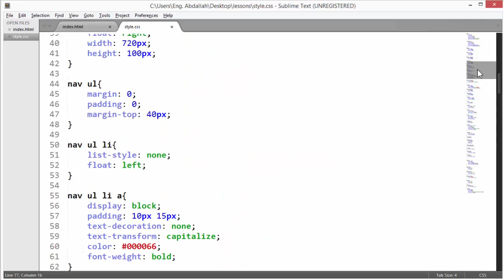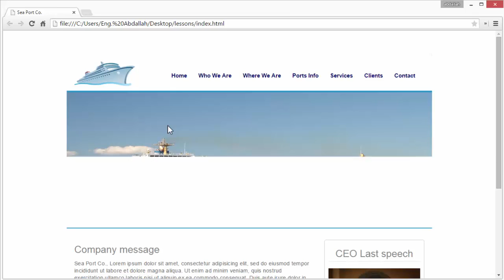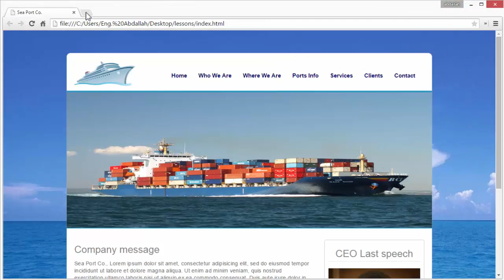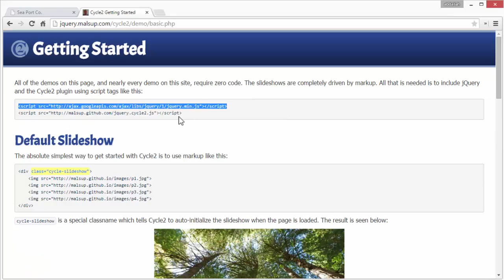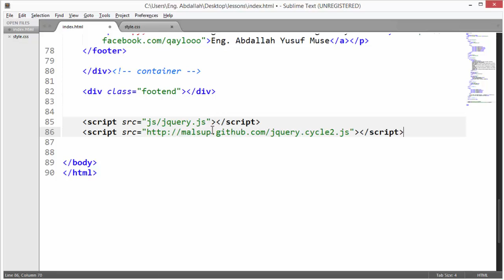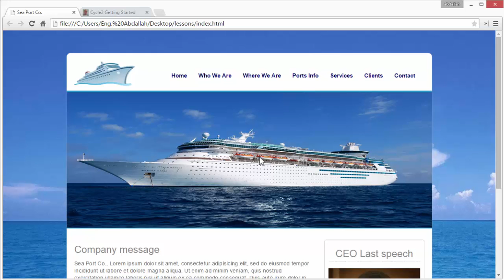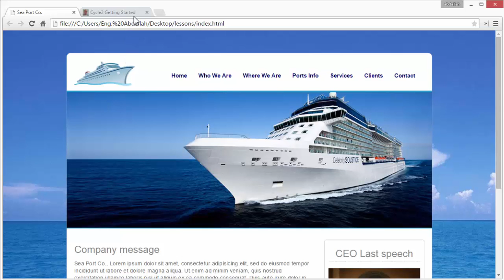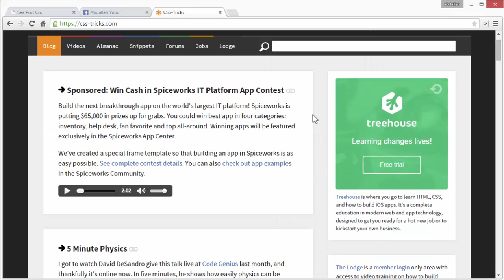35 Sameynta website Dakkad Part 9 jQuery & animation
35  Sameynta website Dakkad Part 9  jQuery & animation